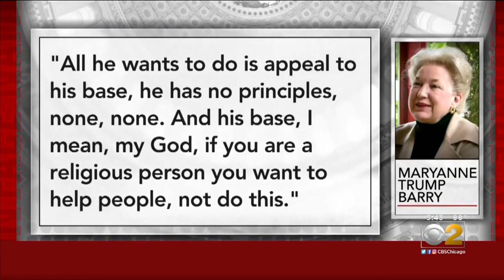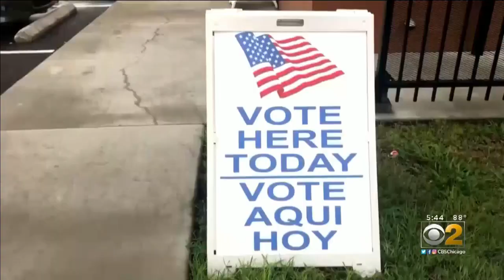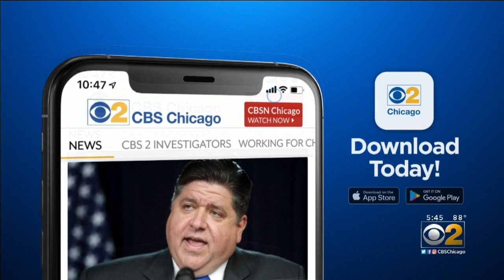Ahead Of RNC, President Trump Addresses Family Matter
President Donald Trump responded Sunday to newly-surfaced audio recordings believed to be his older sister, Maryanne Trump Barry, sharply criticizing him. CBS News’ Tom Hanson reports.